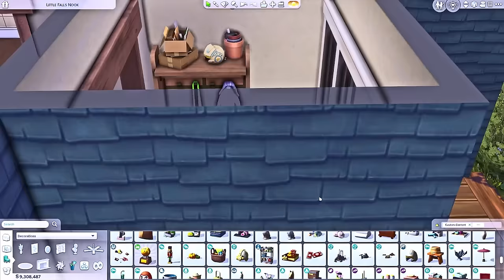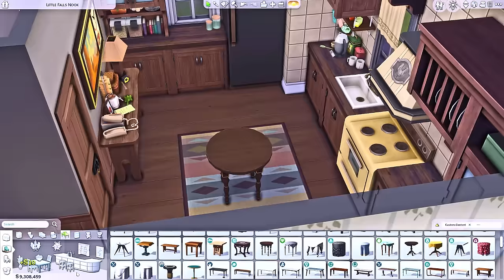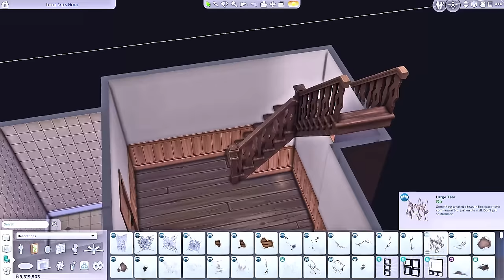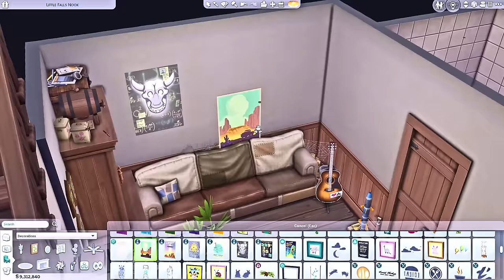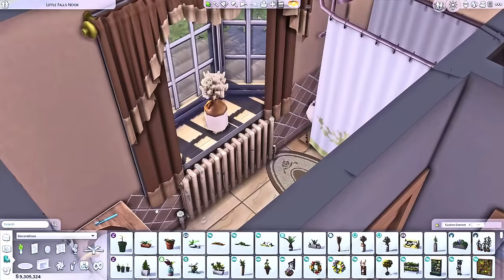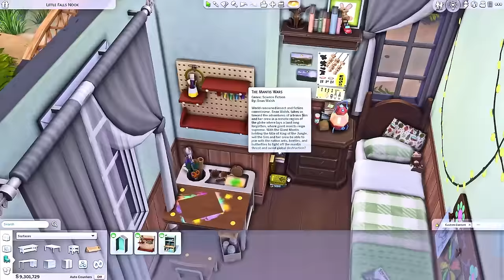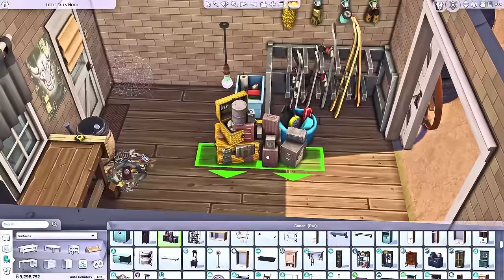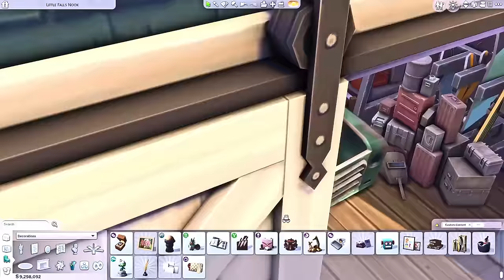Single Dad's Workshop and Home | The Sims 4 Speed Build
- OPEN ME -

Hi Guys!
In today's video, I'm building a mechanic's workshop and home, for a single dad and his two boys.

• Build Details •
- Single Dads House (on the gallery)
- Price - § 84,870
- Located - Copperdale

• Packs Used •
- For Rent
- Horse Ranch
- Growing Together
- High School Years
- Cottage Living
- Snowy Escape
- Eco Lifestyle
- Discover University
- Get Famous
- Seasons
- Cats and Dogs
- City Living
- Get Together
- Get To Work
- Werewolves
- StrangerVille
- Jungle Adventure
- Parenthood
- Vampires
- Dine Out
- Outdoor Retreat
- Paranormal Stuff
- Tiny Living Stuff
- Moschino Stuff
- Laundry Day Stuff
- Toddler Stuff
- Fitness Stuff
- Book Nook Kit
- Basement Treasures Kit
- Greenhouse Haven Kit
- Country Kitchen Kit
- Free Holiday Pack